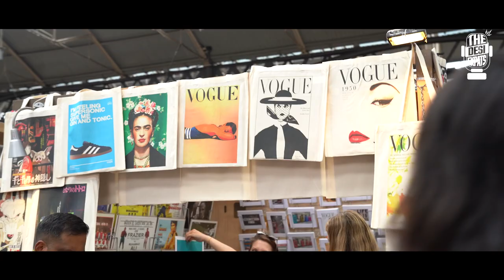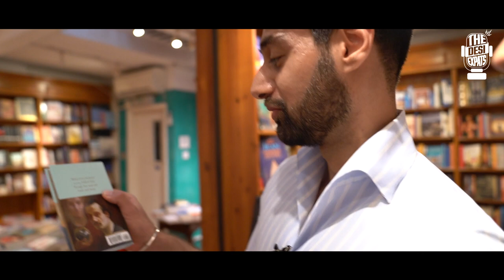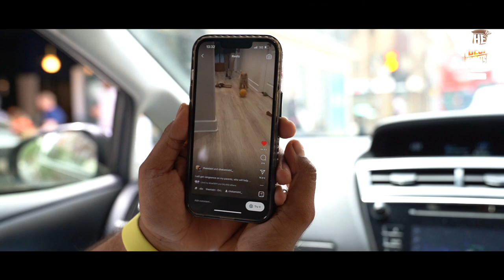6 Lessons We Learnt In Our 20s | Vlog #1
Timecodes
0:00 - Intro (Spitalfields Market)
4:54 - Coke Studi Ind. vs. Pak
10:20 - Bluetick, Content Creation and Atomic Habits
13:55 - Leadenhall Market
20:00 - Lesson #1 Attract, Don't Chase
30:55 - Lesson #2 Hesitations Can Go To Hell
33:00 - Lesson# 3 Being Along and Discovering Yourself
43:12 - Lesson #4 Take it Easy
44:39 - Lesson #5 Become The Best Version of Yourself
46:33 - Lesson #6 Confidence & Competence